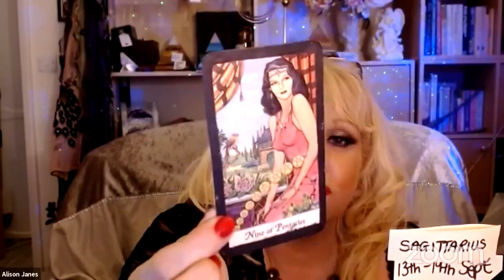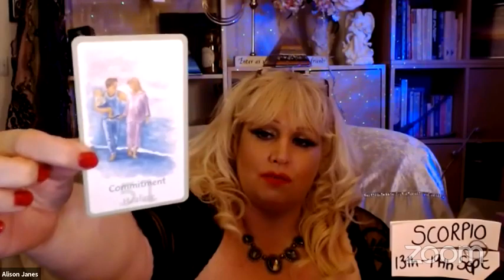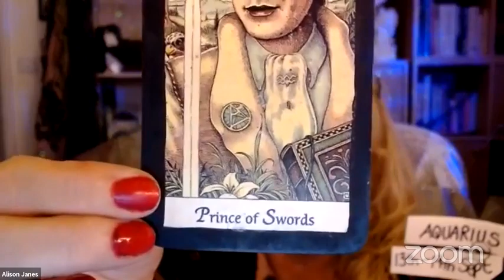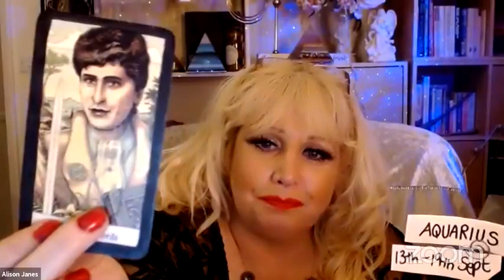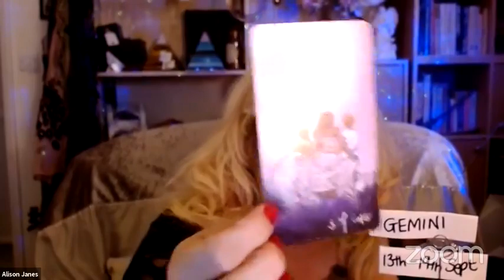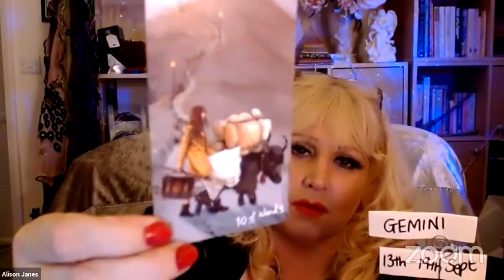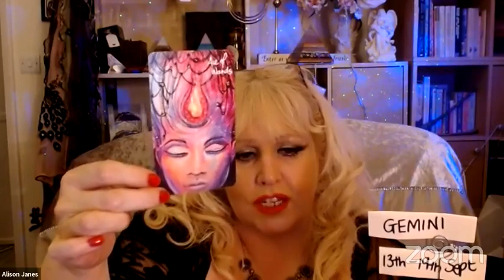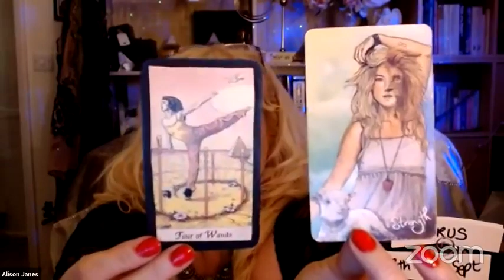Weekly Tarot Card Reading September 13 19, 2021 by Alison Janes All Signs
Alison Janes gives you step by step predictions linked to Finance and Love for the Beginning, Middle and End of this week.

ALL signs:

FIRE SIGNS
Leo 19:21
Sagittarius 28:23
Aries 35:38

AIR SIGNS
Aquarius 1:27:05
Gemini 1:42:14
Libra 1:55:36

EARTH SIGNS
Taurus 2:06:37
Virgo 2:17:16
Capricorn 2:32:54

WATER SIGNS
Scorpio 55:30
Pisces 1:06:07
Cancer 1:17:30